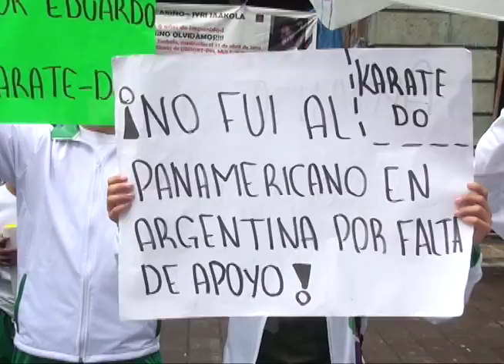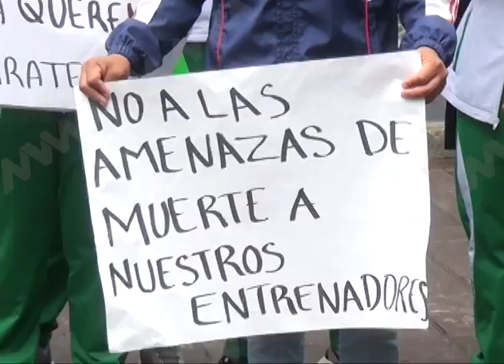Jóvenes artemarcialistas y medallistas exigir destitución de la titular de la CECUDE